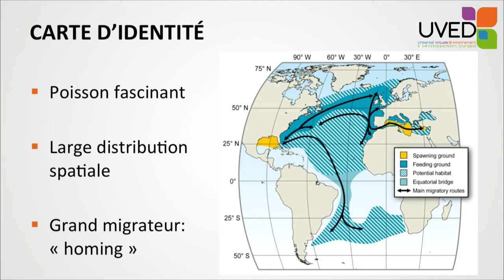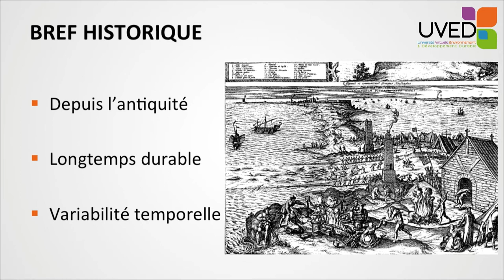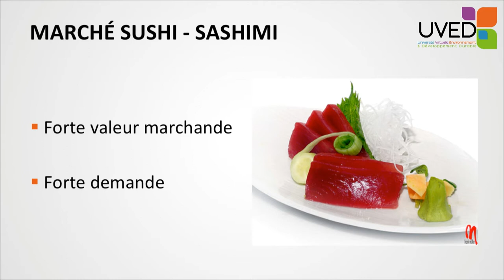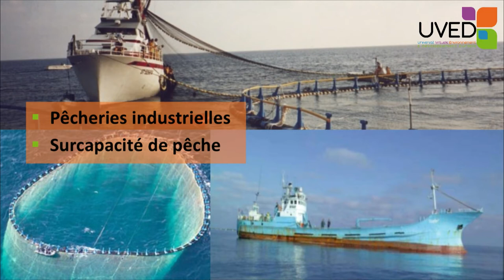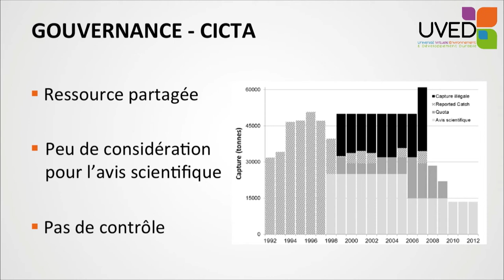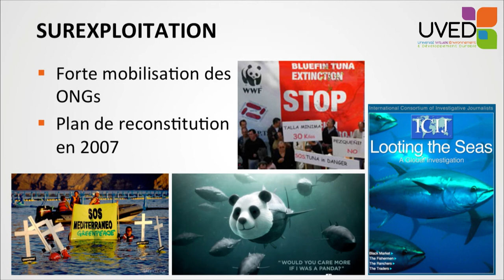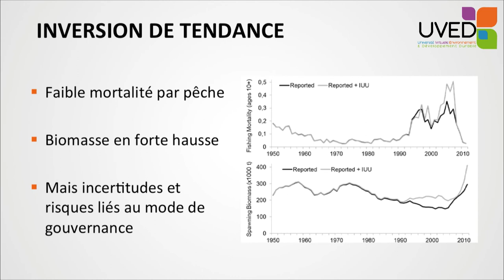Gestion d'une espèce emblématique : le thon rouge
Jean-Marc Fromentin nous emmène à la découverte du thon rouge, poisson pêché depuis l'antiquité mais soumis depuis près de trois décennies à une pression très forte, responsable d'un fort déclin des populations. Il met en évidence les aspects scientifiques, politiques et sociaux qui ont permis de mieux préserver cette espèces emblématique.